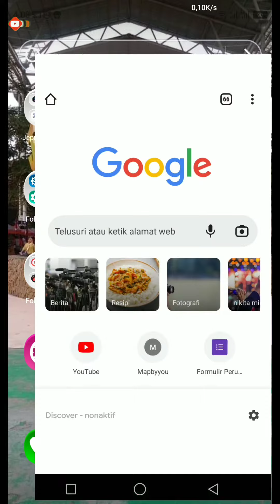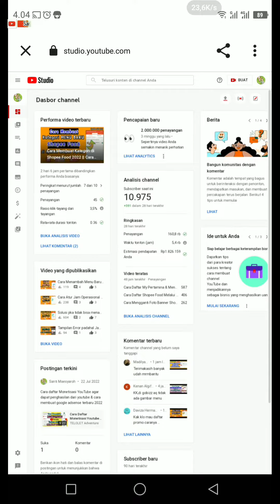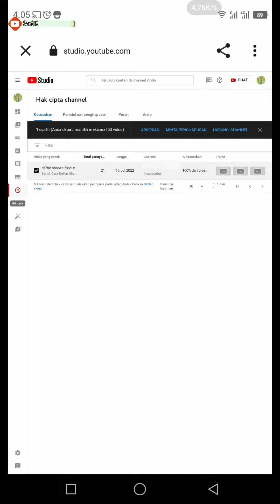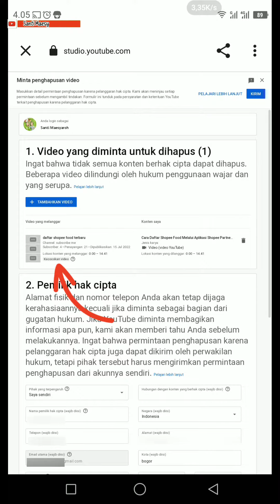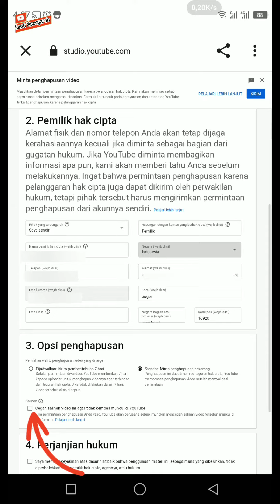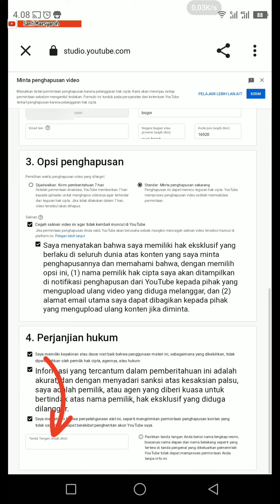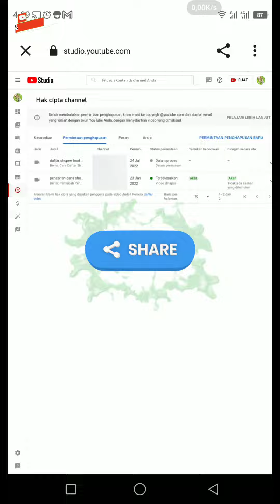cara mengetahui video youtube kita yang di reupload orang lain || cara klaim video yang di reupload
dalam video ini saya membahas bagaimana cara mengetahui video youtube kita yang di reupload orang lain & bagaimana cara klaim video yang di reupload

Cara mengetahui video kita di reupload orang lain
Cara mengetahui video kita di reupload channel lain
Cara mengetahui video kita di upload ulang orang lain
Cara mengetahui video kita di upload ulang channel lain
Cara mengetahui video youtube kita di reupload orang lain
Cara mengetahui video youtube kita di reupload channel lain
Cara mengetahui video youtube kita di upload ulang orang lain
Cara mengetahui video youtube kita di upload ulang channel lain
Cara mengetahui video yang di reupload orang lain
Cara mengetahui video yang di reupload channel lain
Cara mengetahui video yang di upload ulang orang lain
Cara mengetahui video yang di upload ulang channel lain
Cara mengetahui orang yang reupload video kita
Cara mengetahui orang yang upload ulang video kita
Cara mengetahui orang yang upload video kita
Cara Mencari video youtube kita yang di reupload orang lain
Cara Mencari video youtube kita yang di upload ulang orang lain
Cara Mencari video yang di reupload orang lain
Cara Mencari video yang di upload ulang orang lain
Cara Mencari orang yang reupload video kita
Cara Mencari orang yang upload ulang video kita
Cara Mencari orang yang upload video kita
Cara Melaporkan video youtube kita yang di reupload orang lain
Cara Melaporkan video youtube kita yang di upload ulang orang lain
Cara Melaporkan video yang di reupload orang lain
Cara Melaporkan video yang di upload ulang orang lain
Cara Melaporkan orang yang reupload video kita
Cara Melaporkan orang yang upload ulang video kita
Cara Melaporkan orang yang upload video kita
Cara Lapor video youtube kita yang di reupload orang lain
Cara Lapor video youtube kita yang di upload ulang orang lain
Cara Lapor video yang di reupload orang lain
Cara Laporin orang yang reupload video kita
Cara Laporin orang yang upload ulang video kita
Cara Laporin orang yang upload video kita
Cara Klaim video youtube kita yang di reupload orang lain
Cara Klaim video youtube kita yang di upload ulang orang lain
Cara Klaim video yang di reupload orang lain
Cara Klaim video yang di upload ulang orang lain
Cara Mengklaim video youtube kita yang di reupload orang lain
Cara Mengklaim video youtube kita yang di upload ulang orang lain
Cara Mengklaim video yang di reupload orang lain
Cara Mengklaim video yang di upload ulang orang lain
Cara Hapus video youtube kita yang di reupload orang lain
Cara Hapus video youtube kita yang di upload ulang orang lain
Cara Hapus video yang di reupload orang lain
Cara Hapus video yang di upload ulang orang lain
Cara Menghapus video youtube kita yang di reupload orang lain
Cara Menghapus video youtube kita yang di upload ulang orang lain
Cara Menghapus video yang di reupload orang lain
Cara Menghapus video yang di upload ulang orang lain
Cara cek video youtube kita yang di reupload orang lain
Cara cek video youtube kita yang di upload ulang orang lain
Cara cek video yang di reupload orang lain
Cara cek video yang di upload ulang orang lain
Cara cek orang yang reupload video kita
Cara cek orang yang upload ulang video kita
Cara cek orang yang upload video kita
Cara ngecek video youtube kita yang di reupload orang lain
Cara ngecek video youtube kita yang di upload ulang orang lain
Cara ngecek video yang di reupload orang lain
Cara ngecek video yang di upload ulang orang lain
Cara ngecek orang yang reupload video kita
Cara ngecek orang yang upload ulang video kita
Cara ngecek orang yang upload video kita
Cara lihat video youtube kita yang di reupload orang lain
Cara lihat video youtube kita yang di upload ulang orang lain
Cara lihat video yang di reupload orang lain
Cara lihat video yang di upload ulang orang lain
Cara lihat orang yang reupload video kita
Cara lihat orang yang upload ulang video kita
Cara lihat orang yang upload video kita
Cara melihat video youtube kita yang di reupload orang lain
Cara melihat video youtube kita yang di upload ulang orang lain
Cara melihat video yang di reupload orang lain
Cara melihat video yang di upload ulang orang lain
Cara melihat orang yang reupload video kita
Cara melihat orang yang upload ulang video kita
Cara melihat orang yang upload video kita
Cara mengajukan penghapusan video youtube kita yang di reupload orang lain
Cara mengajukan penghapusan video yang di reupload orang lain
Cara mengajukan penghapusan video yang di upload ulang orang lain
Ini yang terjadi saat kamu reupload video orang lain
Ini yang terjadi saat kita reupload video orang lain